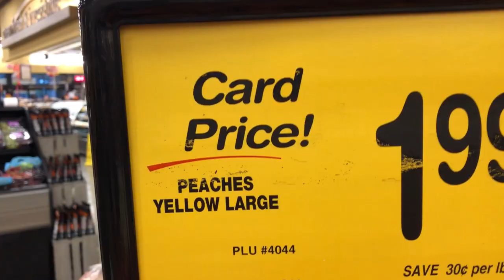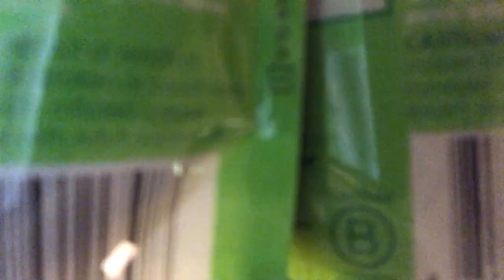Something A Little More Normal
Vlog # 199

Believe it or not, today was a pretty normal day. It's been rainy so we didn't spend any time outside but that didn't stop us from having a great day!